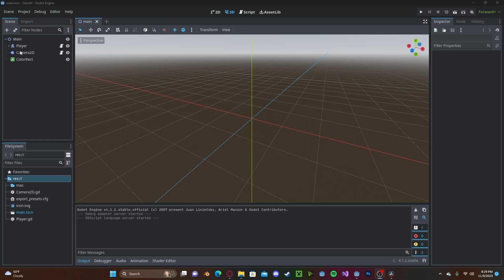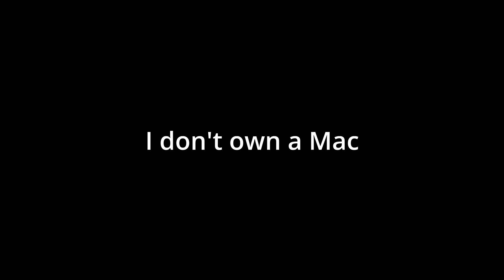Godot 4 Export to Mac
Quick tutorial on how to export to Mac in Godot 4!